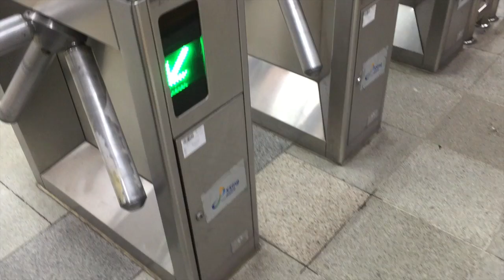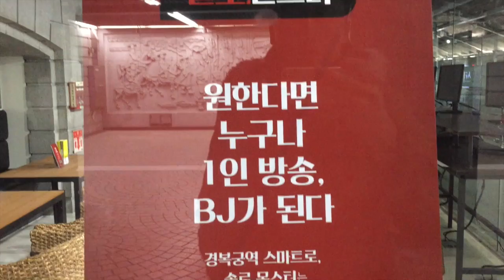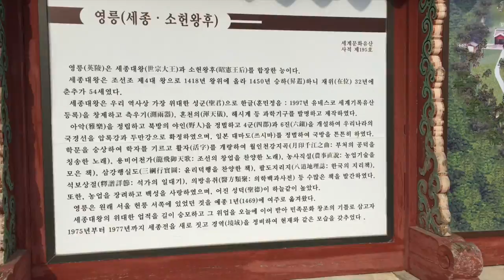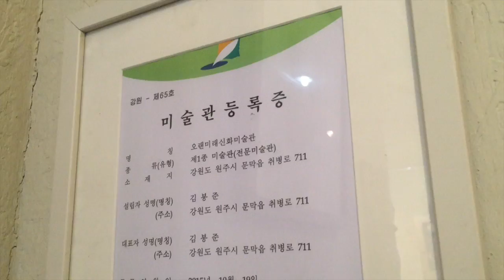세종대왕이시어 저희의 창의를 굽어 살피소서 I 염지홍 비디오 블로그 Jihong's Vlog 20160102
지난 해에 이어 세종대왕이 잠들어 있는 영릉에 파주타이포그래피학교 스승, 제자, 이어진 분들과 함께 다녀왔습니다. 토요일 이른 아침 경기도 여주로 가는 길, 빛살 김재형 선생님께 주역에 대한 이야기를 들었습니다. 의식과 무의식의 경계가 맞닿은 곳에 지혜가 있다는 말씀에 눈이 번쩍 뜨였습니다. 스스로 깨우치고 백성을 깨우치게 도운 세종의 마음을 다시 새겼고, 신화는 삶 속에 있다는 이야기를 들으며 낮을 마무리 했습니다. 2016년을 살아갈 정신의 밥을 맛있게 먹고 시작하는 기분입니다.